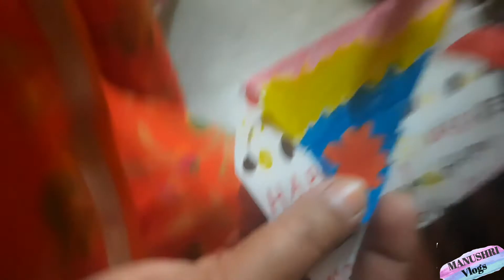आज के खास मौके को बच्चों🧑👧 ने अनमोल तोहफे🎁 देकर और भी खास बना दिया 🤗 और खरबूजा इतना ❓❓❓हो सकता है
2️⃣=VIDEO LINK || lohri ||

आप को वीडियो कैसे लग रहे हैं प्लीज़ coment करे 👇👇👇👇👇👇👇👇👇👇👇👇👇👇👇👇👇